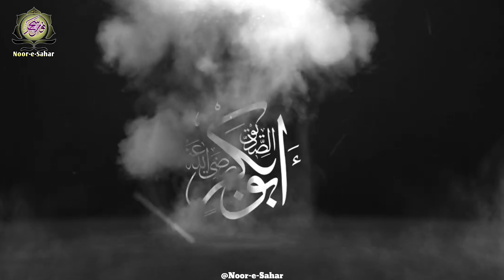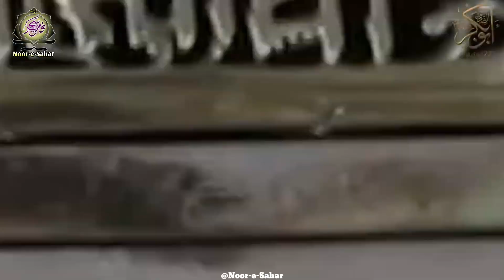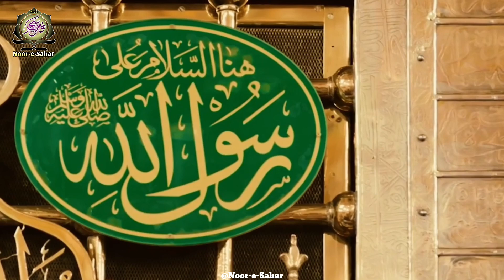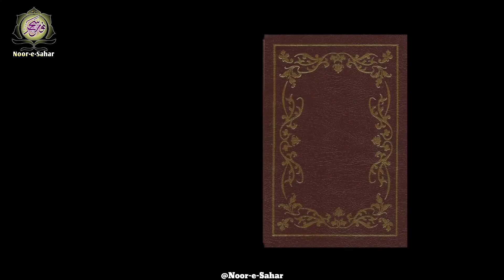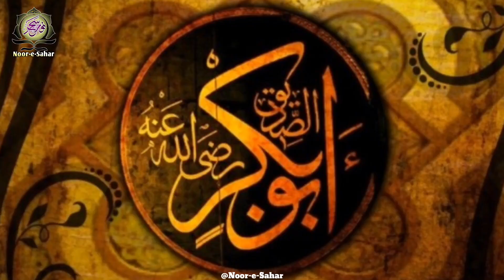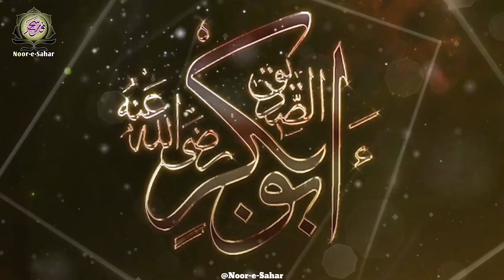Do Azeem Dost | Hazrat Abu Bakar Siddique Aur Hazrat Muhammadﷺ Ki Dosti | Mahmood Alam Razvi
COPYRIGHTS RESERVED BY MAHMOOD ALAM RAZVI